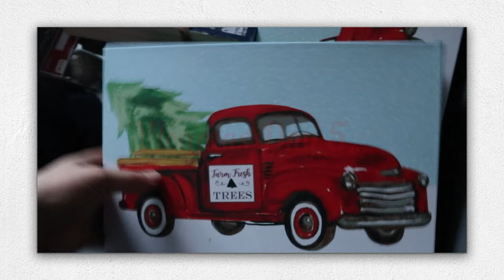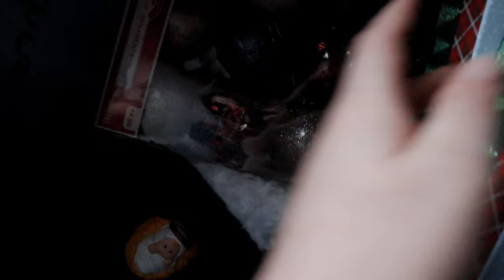Vlogmas 2022 Day 5 | Restful Sunday Being Home & Getting Well | Getting Out The Christmas Decor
Restful Sunday Being Home & Getting Well
Getting Out The Christmas Decor